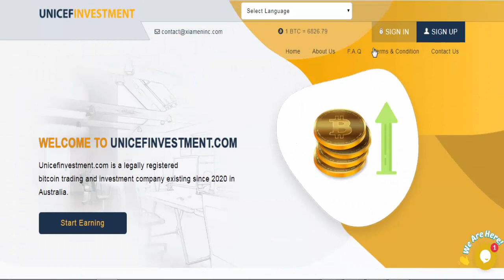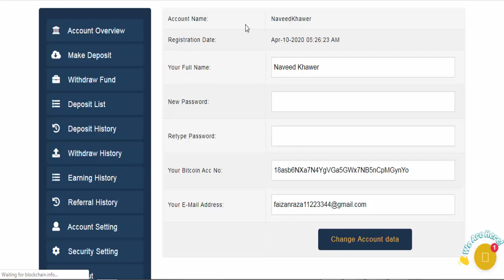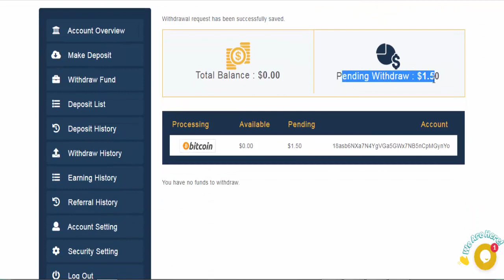Unicefinvestment.com - Best Legit 100% Paying & Trusted Investment Site - Minimum Deposit 50$